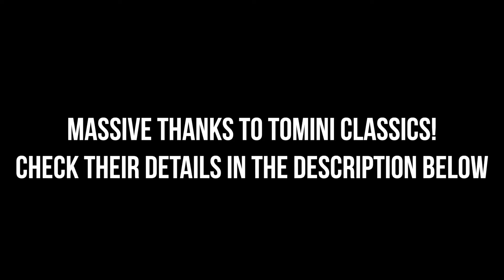Dubai Vlogs | Vlog #6 | Exclusive: Classic Supercars of Dubai! ft. Ferrari Enzo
Small vlog/ video from my time at the awesome Tomini Classics gallery in Dubai!

I didn’t have much time before heading back to Dubai so managed to get only this footage for now!